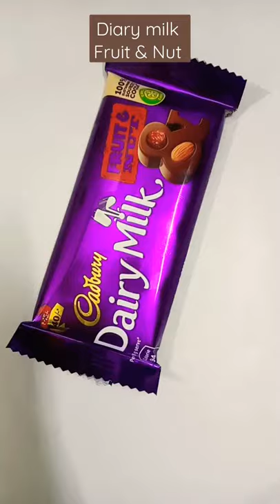Diary Milk 🍫 | FRUIT & NUT